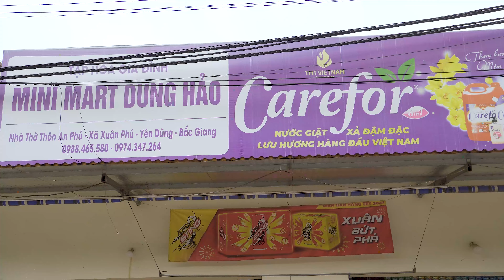A drunk guy came to our house to have a sneaky meal | While Hoa was celebrating Thai's birthday